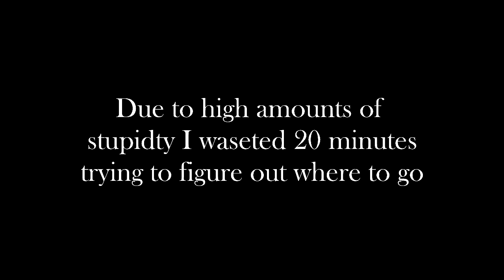I AM STUPID... | Rise of the Tomb Raider #5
Still hate myself for that.

Be sure to check out some of my most popular let's plays!